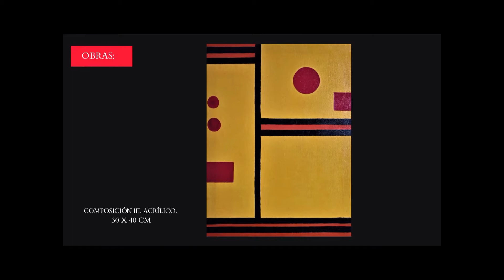* ARTISTA PLÁSTICA , SILVIA ROCA. ROSARIO. SANTA FE. ARGENTINA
ARTISTA DE GALERÍA ARTESOLVICTORIA

Me llamo Silvia M. Roca nací en Buenos Aires el 22/10/65. Desde hace 11 años me dedico al maravilloso mundo de la pintura gracias a mí hija Delfina. Mis comienzos fueron de la mano de mis 2 guías, docentes y artistas Nancy Pimenta Alves de Moncarz y Norma del Rio en el instituto Rosario Arte dónde hice el curso de capacitación de arte decorativo. Participé en "Seras un color" y en "Arte que ayuda a curar". Mí pasión es el arte abstracto y figurativo, dónde en él vuelco todas mis emociones, dando color y vida a la obra. Mis obras fueron expuestas en el museo Cochet de Funes, Distrito Rosa Ziperovich, Estudio la Imprenta, Colegio de Martilleros Rosario, Galería de Arte Sol Victoria y Casa del Artista Plástico,  Vinos del litoral , entre otros ...